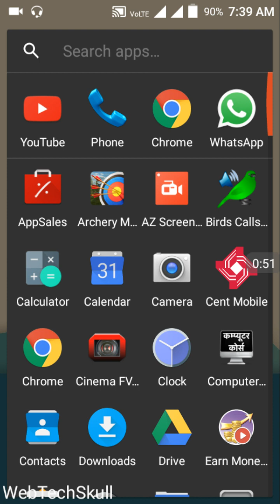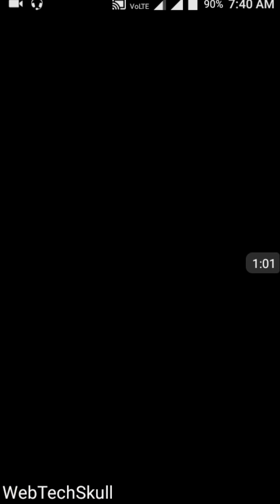HACK LUDO KING IN 5 SECONDS 100% REAL NO FAKE VIDEO JUST WATCH !! WEBTECHSKULL